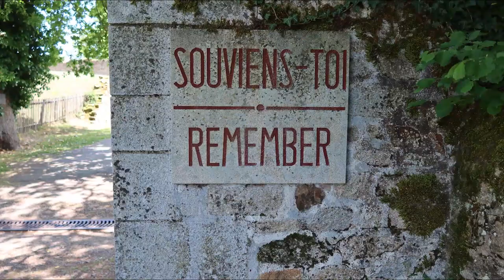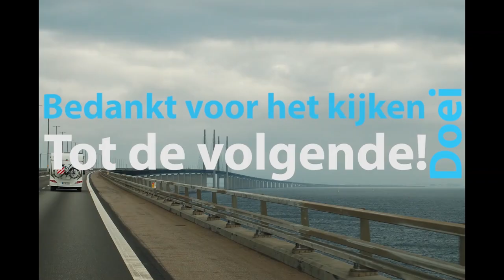2023#121#Zuid Duitsland Garmisch Partenkirche Fussel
Vandaag stond in het teken van het bezoek aan slot Neuschwanstein...de inspiratiebron van Disney.

Vind je onze filmpjes leuk? Trakteer ons dan met een duimpie. Dat vinden we heel leuk, lief en het stimuleert ons om door te gaan. Dank je wel!

Zo blijf je op de hoogte van alle updates, helemaal wanneer je ook het belletje ernaast activeert, in dat geval krijg je automatisch een melding wanneer er weer een vlog klaar staat.

Hartstikke bedankt voor het kijken, leuk dat je er was en graag tot de volgende!

Marja en Remco en Barrel.

Camera’s:
• Canon Powershot G7X Mark III
• Canon Powershot SX 70

Wij vinden het fantastisch. De eerste maand kun je er gratis gebruik van maken.